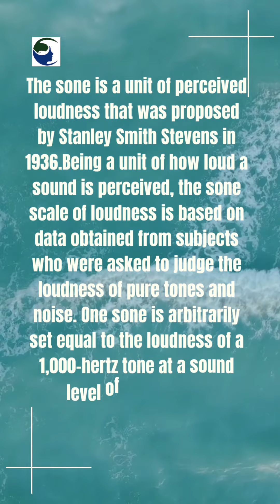Which of the following is the unit of perceived loudness of sound | Physics | GK Quiz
Q. Which of the following is the unit of perceived loudness of sound?
(1) Decibel    (2) Sone
(3) Hertz    (4) Phon